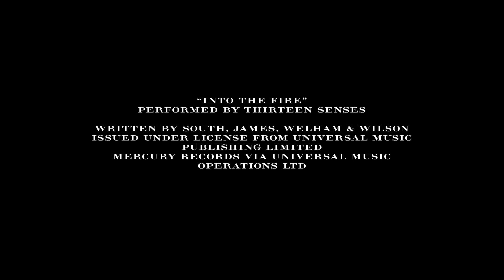BURBERRY The Britain collection watch - Craftsmanship